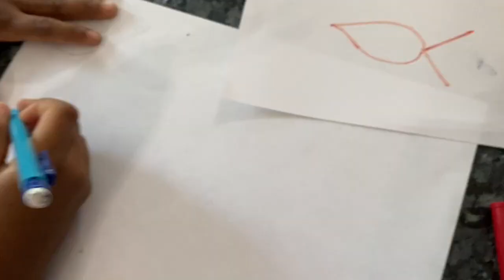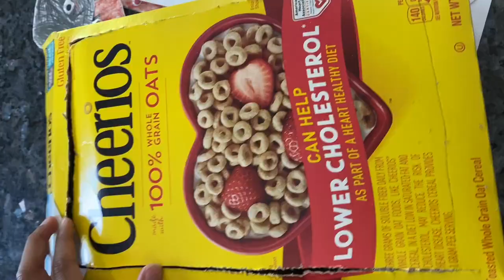Cereal Box Aquarium